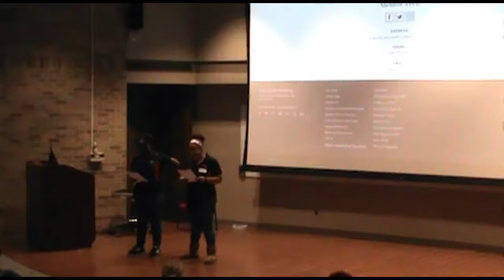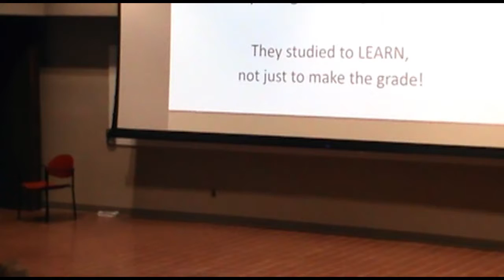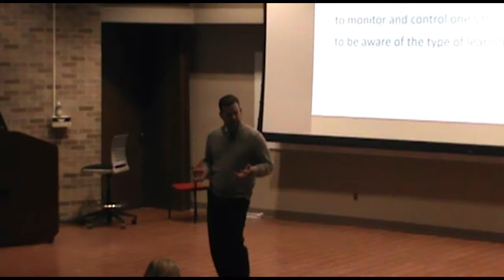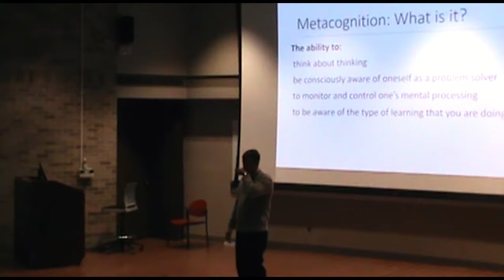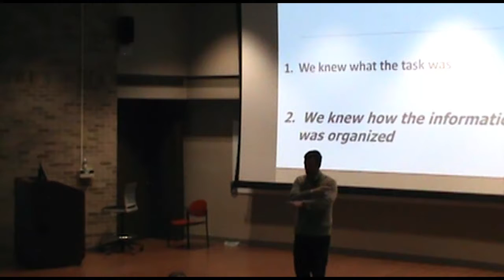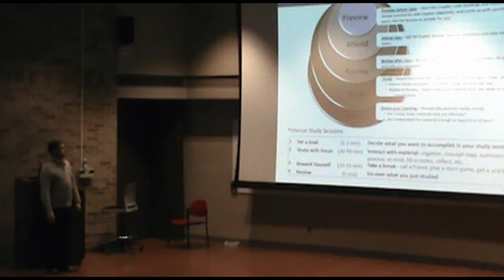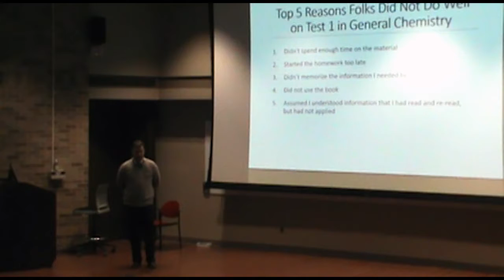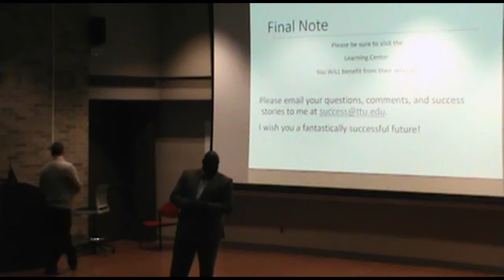Making the Grade - Spring 2018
"Making the Grade" is one of Mentor Tech's annual academic programs that reviews strategies and tips for students who wish to achieve their academic goals.

Guest Speaker: Joshua Barron